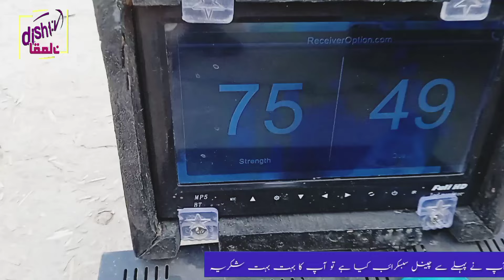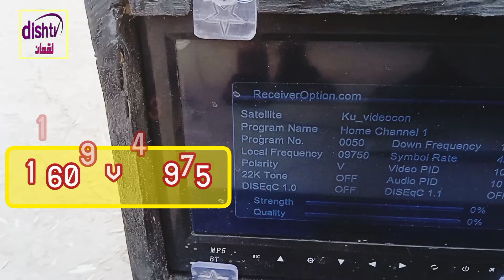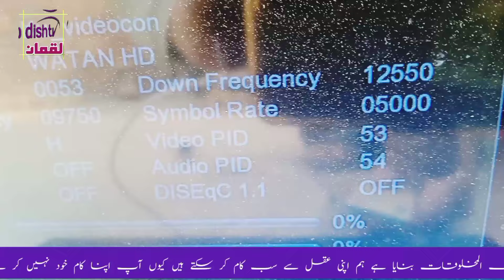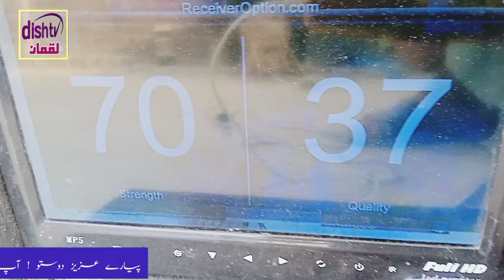Watan HD New frequency | Watan HD with dd free dish | St2 satellite setting | Luqman Dishtv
settings Kesay ho gi 2 feet dish per

Ku band satellite dish settings for a 2 feet dish typically involve aligning the dish to the correct azimuth, elevation, and polarization angles specified by the satellite provider. You might need to consult the documentation provided by your satellite service provider or use a satellite signal meter for precise alignment.

DD Free Dish se videocon 88 degree laganay ka tarika

Paksat-1R k sath dd free dish Laganay ka tarika

Watan HD New frequency new update 1 June 2024

watan tv dish setting